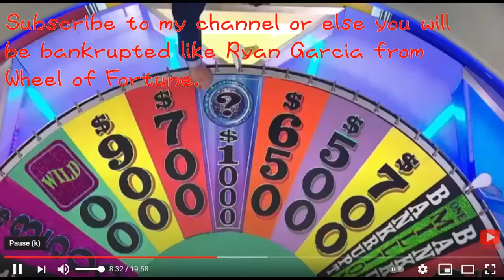Alpha and Omega: Brent Trapped Under Ice with Block Star 1 Music in Mario Party 6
I will not end this video until Brent gets out of the water.

Movie Taken: (Alpha and Omega: The Big Fureeze; aired on 11/08/2016)